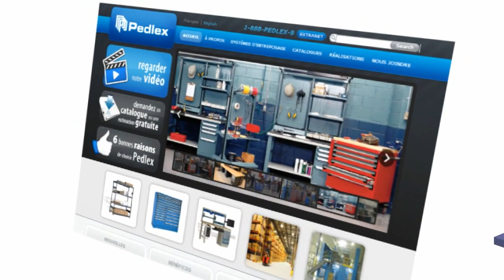Toutes les réponses à vos questions en un seul clic! Pedlex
Vous avez une question ? Sur le site web de Pedlex vous pouvez maintenant obtenir des réponses à vos questions en quelques secondes!

Pour trouver toutes les réponses à vos questions très très rapidement, il suffit d'un seul clic sur la nouvelle boîte de discussion en ligne du site web de Pedlex et l'un de nos agent(e)s se fera un plaisir de vous aidez !

Pedlex cherche sans cesse de nouvelles façons d'améliorer son service, vos commentaires sont toujours les bienvenus pour nous permettre de constamment améliorer nos produits et services.

Au plaisir de clavarder avec vous!

Pedlex s'est donné comme mission de se dépasser chaque jour pour atteindre l'excellence. Nous savons que c'est grâce à vous que nous existons et nous cherchons toujours de nouvelles façons d'augmenter votre satisfaction.

Pedlex, votre partenaire dans l'optimisation de votre espace depuis 1976